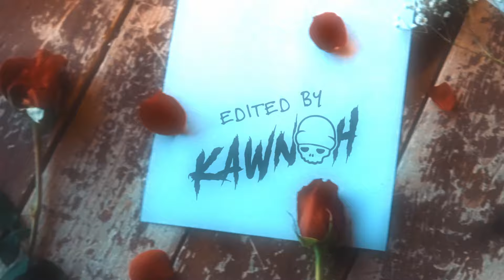Kahlil - A Letter To You (Official Music Video)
Watch the official music video for Kahlil "A Letter To You"
Directed by: Director Gambino (IG: @DirectorGambino)
Edited By: Kawnoh (IG: @Shaunnre)